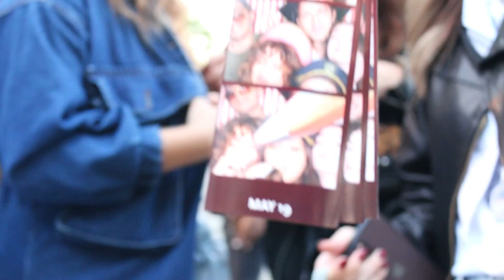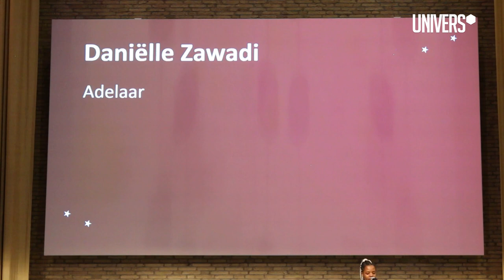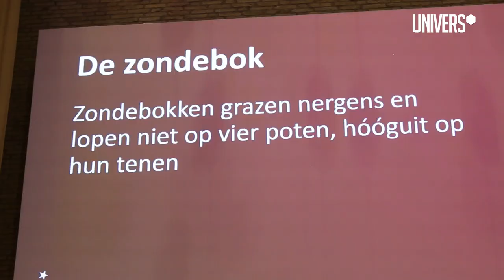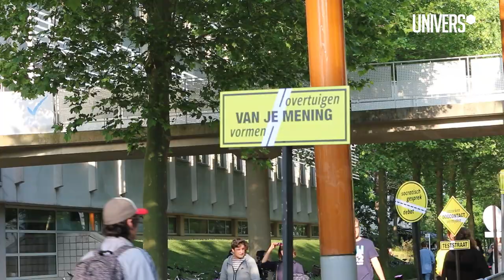Night University betovert campus met gloedvolle optredens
Videoredacteur Univers | Rob Dekkers
Dit is het YouTube kanaal van UNIVERS, het onafhankelijke journalistieke platform van Tilburg University.